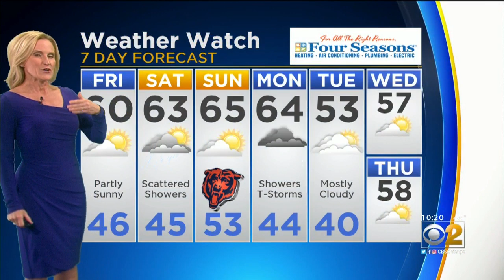CBS 2 Weather Watch (10 P.M. 10-17-19)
CBS 2 Meteorologist Mary Kay Kleist has your forecast.